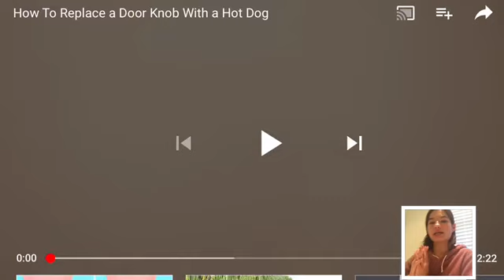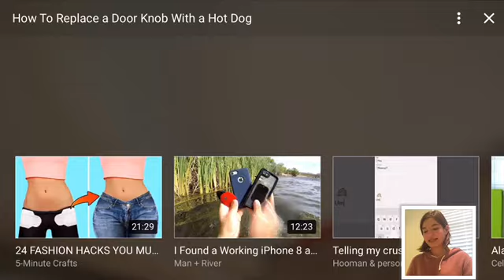Reacting to HowToBasic, How To Replace a Door Knob With a Hot Dog